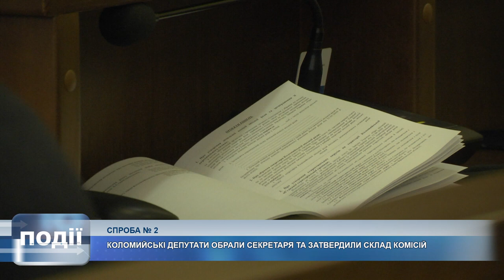У Коломиї обрали секретаря міськради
Вже вдруге у Коломиї обирали секретаря міськради.

Нагадаємо, 26 листопада міський голова Богдан Станіславський запропонував на цю посаду Романа Дячука (Європейська Солідарність).

У результаті таємного голосування його підтримали 13 з 38 присутніх обранців. Проти – 17. Утримались – 4 і ще 4 бюлетені визнали недійсними.

Цього разу на сесії розглядали кандидатуру Андрія Куничака, це також представник Європейської Солідарності.